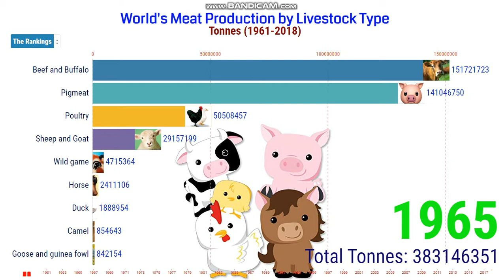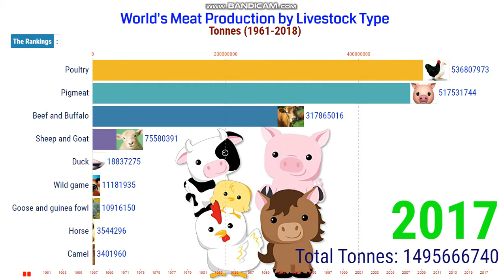World's Meat Production by Livestock Type 1961-2018 | Global Meat Production.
Livestock is commonly defined as domesticated animals raised in an agricultural setting to produce labor and commodities such as meat, eggs, milk, fur, leather, and wool. Horses are considered livestock in the United States.

Globally, cattle meat production has more than doubled since 1961. Increasing from 28 million tonnes per year to 68 million tonnes in 2014. The United States is the world's largest beef and buffalo meat producer, producing 11-12 million tonnes in 2014.

Meat production is an important part of the world economy with important contributions to local, national, and international trade. There may be multiple paths to the future of meat production.

“I am glad that you are here. I publish videos each day. If you are still looking for videos on Racing Bar Chart, World's Meat Production by Livestock Type, meat production by country, meat industry statistics, global meat production statistics, global meat production 2019, fao meat consumption, global meat consumption 2018, how much is the meat industry worth globally, largest meat producers in the world, livestock animals, livestock farming, livestock meat market near me, animal husbandry, importance of livestock production, and more."